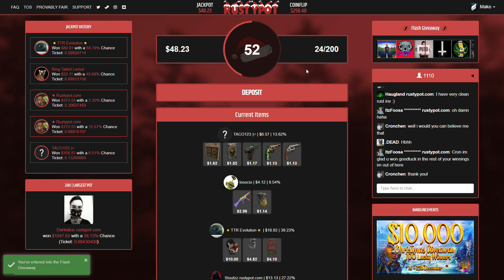Solo ONLINE RAID Defense! (Rust Highlights #128)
I hope you enjoyed the video! If you'd like to join the Rust Highlights Discord server based around highlights and Rust content (Also where you can submit your own clips), follow me on social media, or check out my partners, check down below.

[Need Graphics?]

very cheap and very high quality. If you might be interested I encourage you to check her work out.

[Support the players featured in the video! :)]